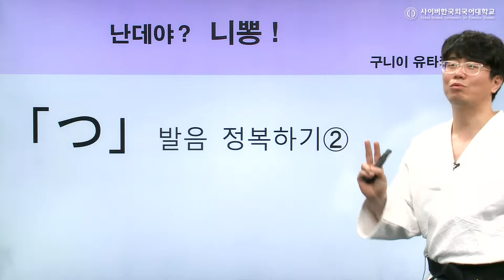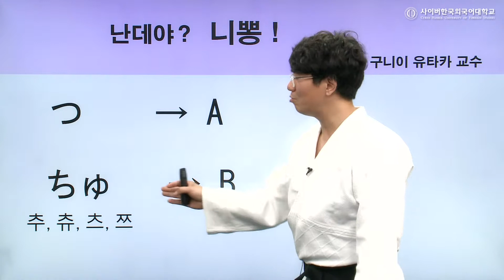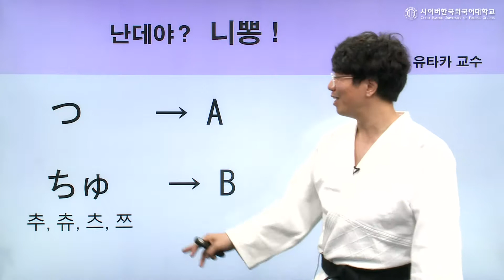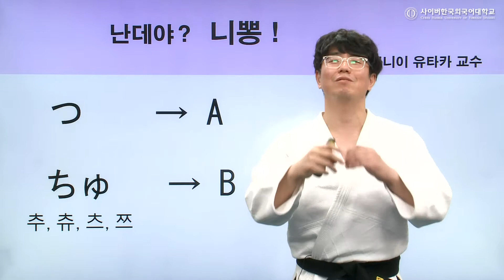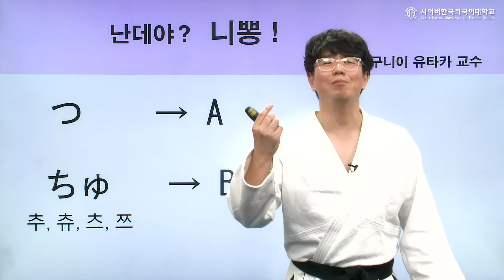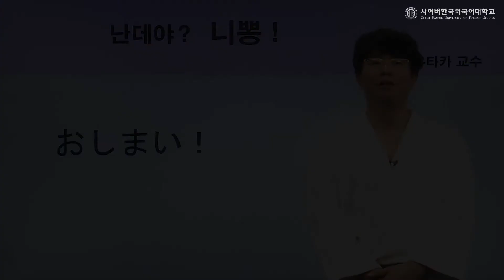[사이버한국외국어대학교]_일본어학부_なんでや 日本！_02